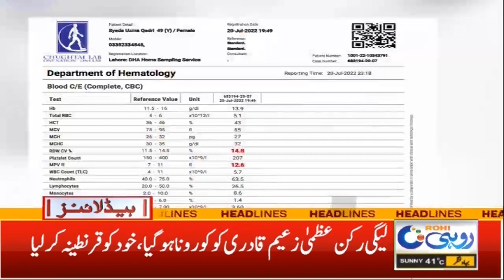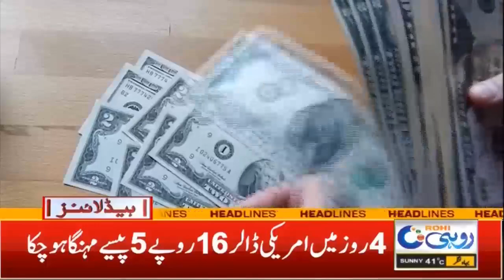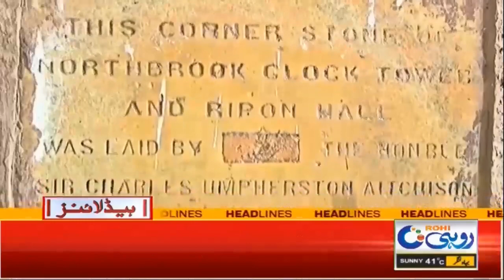3am News Headlines | 22 July 2022 | Rohi